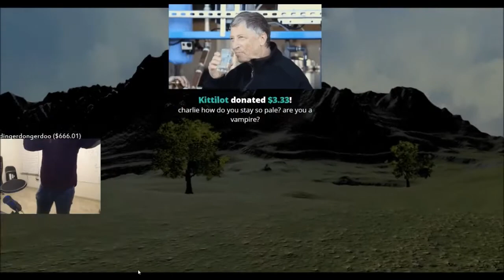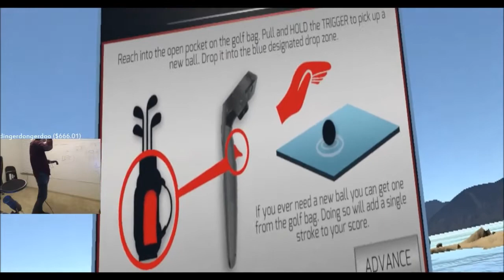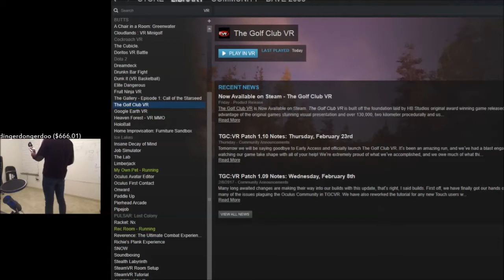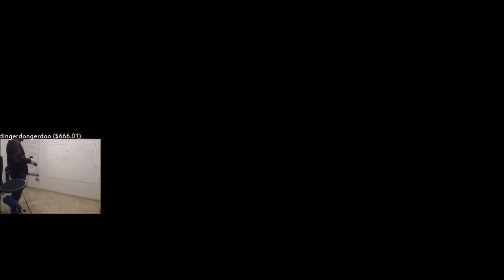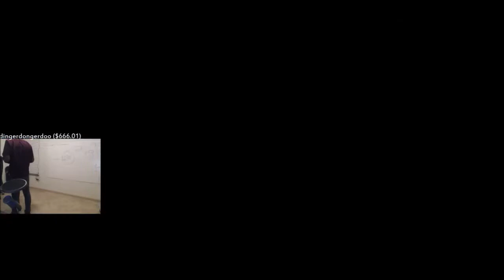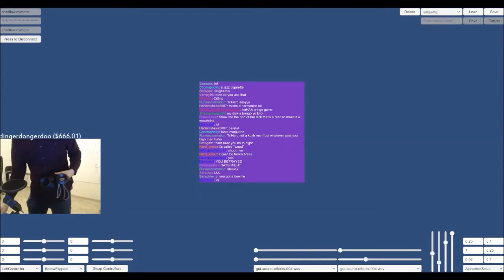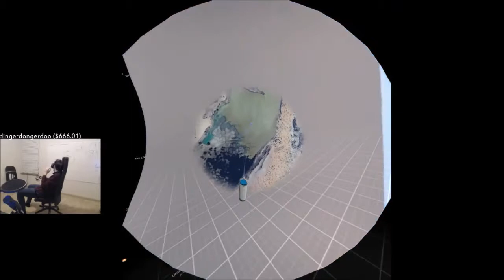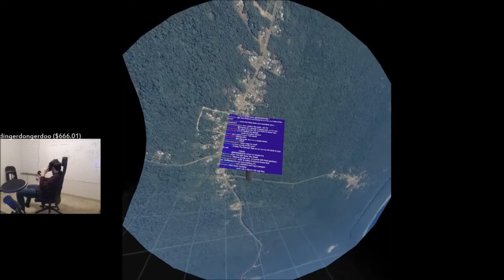ONE MILLION VIEW 12 HR STREAM - Part2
Recorded on Feb 25, 2017. Godbless.